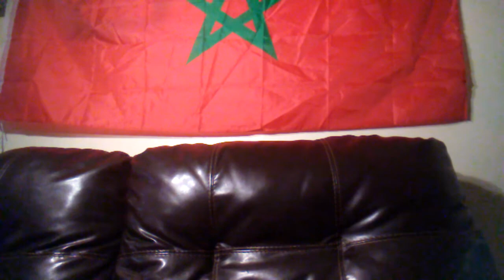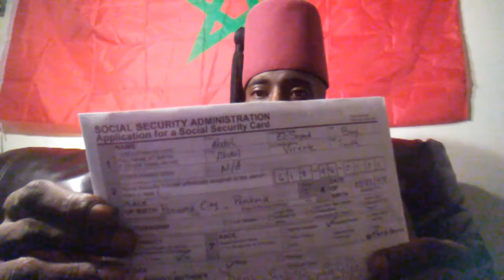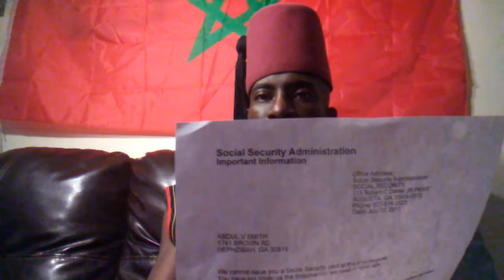Moorish Building Session With My Subs 2017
Just a basic building session with my subs about life, Social Security name correction difficulties, esoteric sciences and Moor! Please excuse the mistake. I meant to say Mulberry Tree NOT multree tree lol.